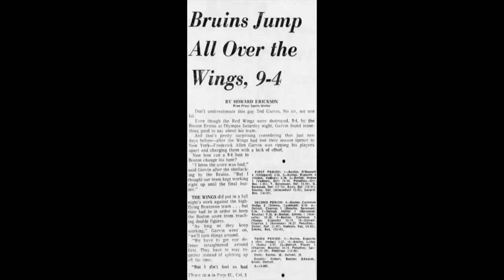Tom Mellor BC - USA Hockey Interview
Tom Mellor
BC 1973, BC HOF
1972 USA Silver Olympic Team Member